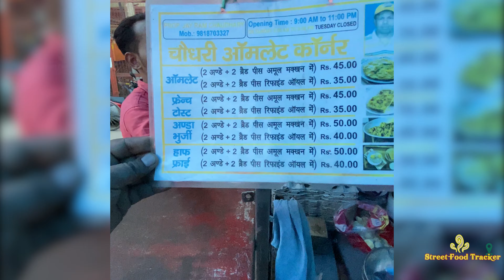Best Omelette | पुरानी दिल्ली का फेमस कटलेस ऑमलेट खाया क्या? | Chaudhary Omelette Corner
Chaudhary Omelet Corner Stall - Diwan Hall Road, Old Lajpat Rai Market, Chandni Chowk
Hi Friends,
The journey of Street Food Tracker is always full of something new. Sometimes we find some interesting food or sometimes some interesting persons. The struggle is part of our lives. Today we met the owner of the Chaudhary Omelette Corner Mr. Jay Ram Chaudhary Ji. On one hand, he amazed us with the taste of his omelets and on another hand, he left us spellbound with his journey from a teenage boy to an adult man. He belongs to Bihar and in 1982, he came to Delhi for work. In his initial days, he worked in tea stalls and chole kulche shops in Chandni chowk but that was not enough. It was just the beginning. In 1987, in urge to settle himself, he started his own stall of boiled eggs and omelets. If interpreted in his words, he started selling omelets when it cost only Rs 2.50/. It was not an easy journey but he is a man of strong will. Despite of all the odds, he kept on trying with all obstacles. When we met him at his stall, we found people giving a lot of appreciation for the food he served to them. He is known as Omelet Badshah. Now he is working for 35th year in a row. He has his own stall and selling eggs and omelet in the Lajpat rai market. This is the story of a hard-working man running a family with his stall. He may not have a fancy stall but have the heart to fill his customer's stomach with the taste and face with a satisfactory smile.

Now signing off, we will meet you soon next with some interesting food with stories behind it.
Keep following
Please support

egg omelet egg omelette Masala Omelet Recipe#omelette cutless omelette#best omelette in delhi#chandni chowk ka best omelette#purani Dilli ka best omelette#Best non-veg purani dilli#Chaudhary ka Spl omelette#jay ram Chaudhary#old Lajpat Rai market foodie food motivational story brar sanjeev kapoor omelet kaise banta hai#worlds best omelet boiled egg#egg white#egg protein#yolk#chef omelete omelete ka badsha#omelette kaise banaye omelette king#omelette ki recipe#omelette paratha mulchand ka pratha#curry#anda curry eggrice breakfast omelette bhurji omelette breakfast near me biryani instagram shortsfoodvideo top omelette in delhi#delhi best omelette#worlds best omelette